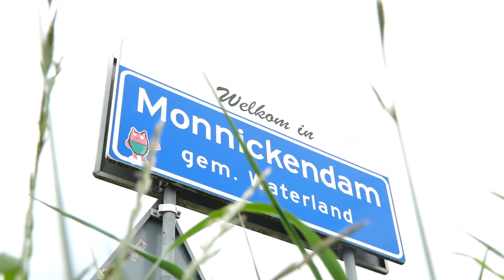#360: Volendam Ravage [OPDRACHT]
Toerist in eigen land! Wie van ons weet de meeste punten te verzamelen en is de beste Volendammer?

Giel, Thomas en Stefan gaan compleet STUK voor JOU! Jij bepaalt welke onzinnigheden wij iedere week moeten uithalen. Op komen alle belachelijke ideeën bij elkaar en bepaalt de hoeveelheid stemmen welke stunt we dit keer moeten doen. Heb jij een goed idee, stuur dat dan in!